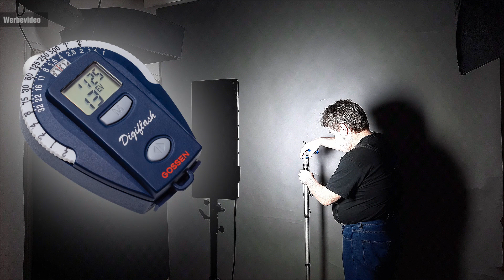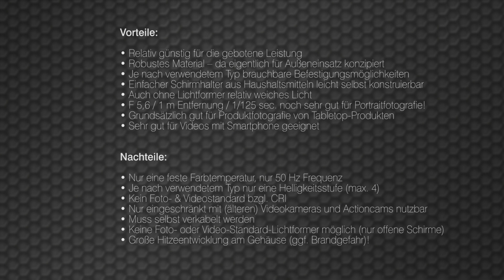TASPP 113: Straßen-LEDs für's Videostudio Messdaten und Wirkung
Untertitel aktivieren! Wie versprochen heute nun Konkretes zu Belichtung und Lichtwirkung der LED-Straßenleuchten. Auch werde ich wieder – attraktiv und unverblümt – im Profil meine (teuer angefutterte) Fettwampe exclusiv präsentieren. Da bleibt kein Auge trocken . . .

00:00 Intro
02:10 Messung ohne Lichtformer
03:52 Messung mit Lichtformer
04:31 Lichtwirkung ohne Lichtformer
05:24 Lichtwirkung mit Lichtformer
05:54 Lichtkegel und Abstrahlwinkel (1 m Entfernung)
06:24 Fazit
07:43 Zusammenfassung Pro/Contra

FEHLERKORREKTUR: Mein kleiner Beli ist der Digiflash, und das Selen-Teil der Sixtino. Ich bringe die Namen leider immer mal durcheinander . . . ;)
Auch im Text der ersten Messung ist noch ein Fehler, das sollte – wie von mir auch verbal ausgeführt – eine f 5,6 sein. Diesmal haben sich einige kleine Patzer eingeschlichen, ich hätte den finalen Schnitt besser kontrollieren sollen.

Kauftipps für die Leuchten kann ich Euch momentan immer noch nicht geben, da beide in den Videos präsentierten Vertriebe das jeweilige Produkt gerade nicht mehr anbieten und das hier im Video gezeigte Beispiel auf AMAZON teilweise bis zu 50% teurer ist. Also bitte den Markt erneut selbst beobachten, bis es mal wieder Sonderangebote gibt!

Kauftipp Phottix PH87199 Varos PRO M, der mittelgroße Nachfolger des im vorigen Video gezeigten BG II (teuer, aber mit der beste!):

Gossen Digiflash 2

Natürlich freue ich mich auch über Likes, konstruktive Kritik und Abos.
Und vielleicht möchtest Du meinen Kanal aktiver mit einer kleinen Spende unterstützen?

Meine AMAZON Wishlist: